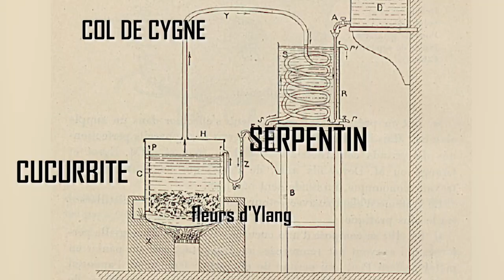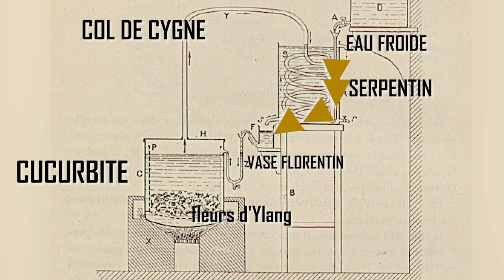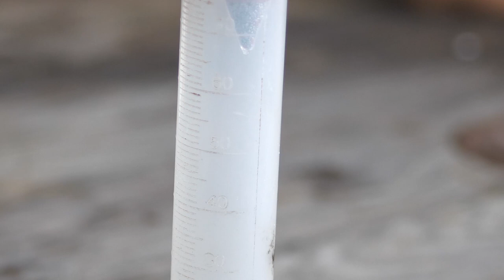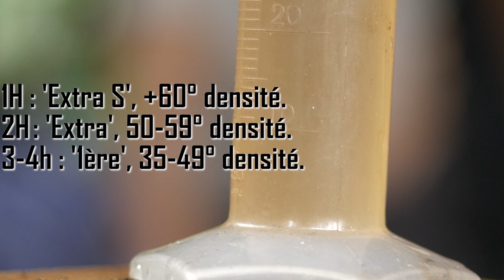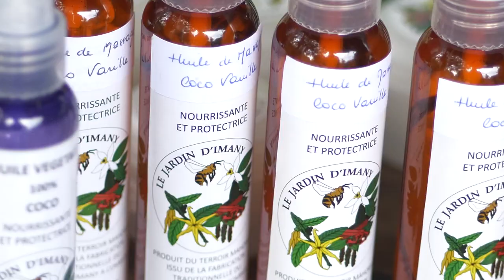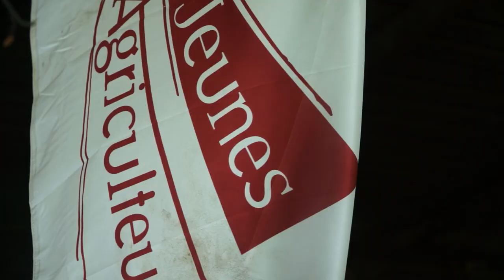🌱 Obtenir de l'Huile Essentielle d'Ylang-Ylang (Hydrodistillation)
Timecodes :
0:00 : Cueillette des fleurs.
3:15 : Distillation.
7:53 : Production d'huile essentielle, types de densités.
11:37 : Distillation d'autres essences.
12:28 : Types de distillations.
13:36 : Conservation de l'huile.
14:28 : Vertus et applications de l'huile.
15:48 : Types de chauffage.
17:50 : Déchets de la distillation.

🧼 Ce qui est dit :
Les premières fleurs sont là au bout de trois ans.
Elles se récoltent tous les 10 jours.
Récolter à la saison sèche (Avril-Octobre).
Un arbre qui manque d'eau donne de petites fleurs.
Une fleur mature est bien jaune, et rouge au centre.
On peut cueillir à la base de la tige.
La distillation doit commencer dans les 2 heures après récolte.
Eau : 5% de la quantité de fleurs.
Faire chauffer l'eau jusqu'à ébullition.
Introduire les fleurs dans la cucurbite.
Le vase florentin retient l'huile essentielle.
Conserver dans un récipient en inox ou en verre fumé.
Conserver dans un endroit frais et sec.

🌱 Merci pour la COLLAB :
Le Jardin d'Imany (Combani)

Groupe FACEBOOK (Bibliothèque de fichiers en accès libre, limite de fichier / Free access file library, file limit 100Mo)
🔔 DISCORD (Bibliothèque de fichiers en accès libre, limite de fichier / Free access file library, file limit 8Mo)

🌱 Merci aux Compositeurs(-trices) :
'Lada ya mwana’ by Mikidache

🌱 Merci à notre DESIGNER pour les personnages :
Cyrus Black